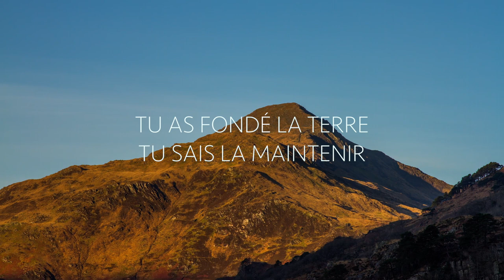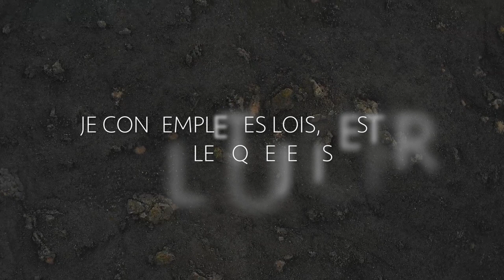Par Ta Seule Volonté (louange, psaume 119)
Paroles/Voix/Instrumentation/Montage vidéo : Nicolas Maalouf

Inspiré du Psaume 119 (La Bible)

Merci à ma femme Claire qui en plus de m'aimer et me supporter au quotidien, m'a donné des conseils pour l'aboutissement de cette petite vidéo.